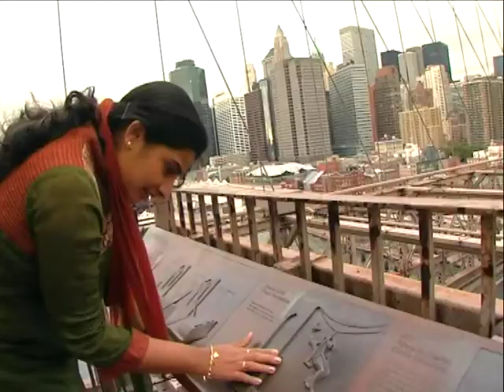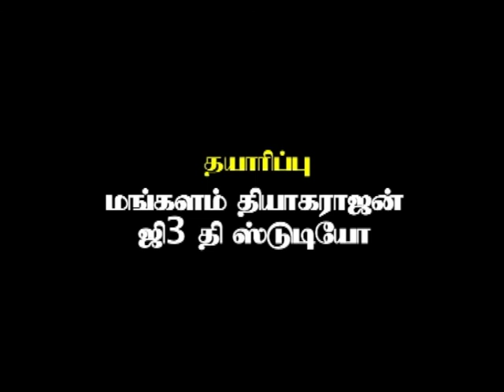Sundaraakandam _ Tamil _ Epi 183